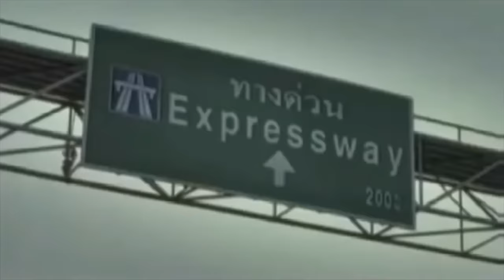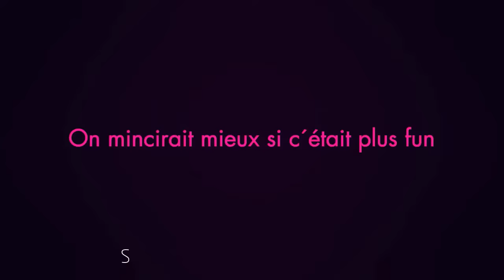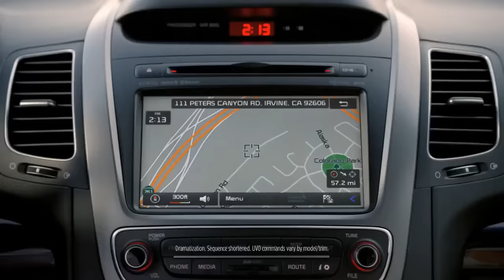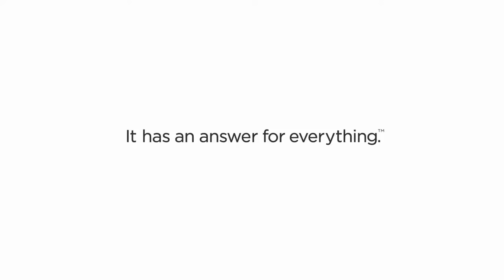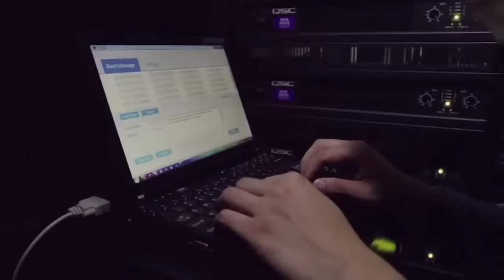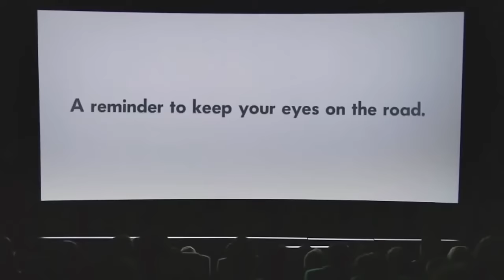Top 10 Most Creative TV Commercials Compilation #1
Top 10 best, funniest and most creative TV commercials. This video is the first episode of our most creative television commercials compilation series. Enjoy the video and check other episodes.

TV commercials in this episode:
1. Skittles - Romance the Rainbow
2. Haynes Baked Beans - Not For Astronauts
3. Bridgestone - Designed to Save Lives
4. Nestlé Contrex - Ma Contrexpérience
5. Doritos - Ultrasound
6. Mercedes - The Journey
7. KIA Sorento 2014 - Space Babies
8. Eurovision - Re-writable Disk
9. Volkswagen - Keep Your Eyes on the Road
10. BMW - Rearview Camera